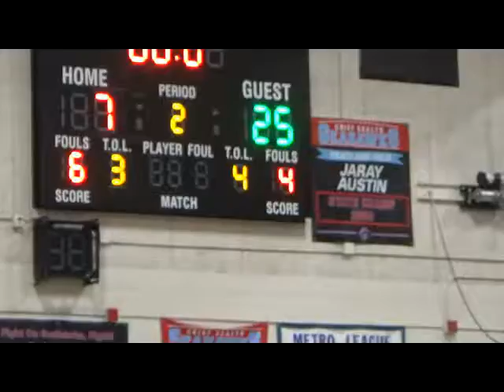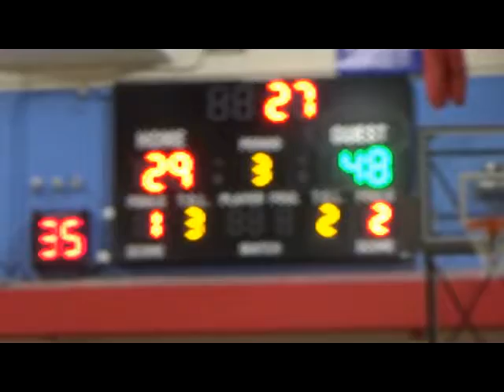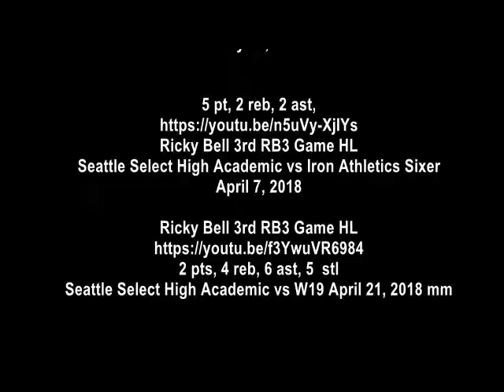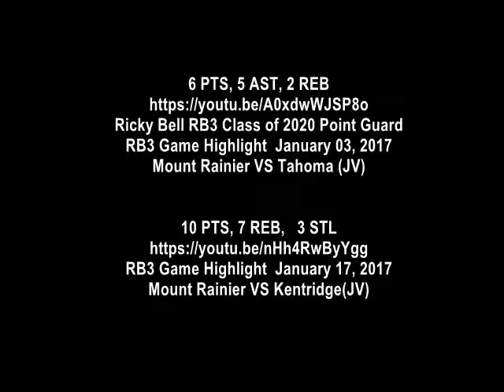Ricky Bell 3rd RB3 Game HL 15 pt, 1 reb, 1 ast, 3 stl, Mount Rainier HS vs Chief Sealth HS Novembe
Ricky Bell 3rd RB3 Game HL 15 pt, 1 reb, 1 ast, 3 stl, Mount Rainier HS vs. Chief Sealth HS. November 30, 2018

_vwxq7fYEeaAdqA2nzwY6g/default.htm